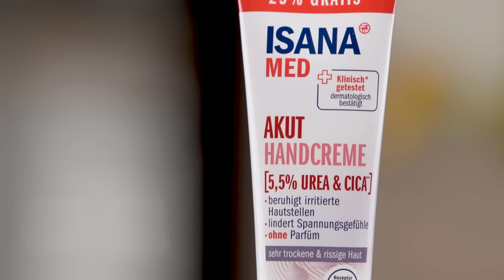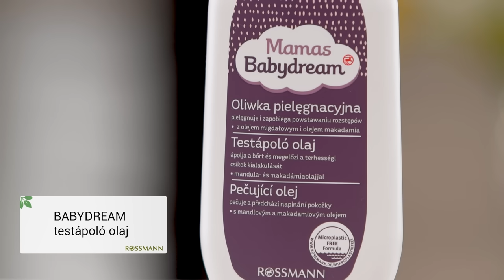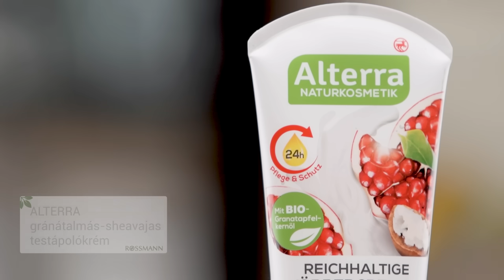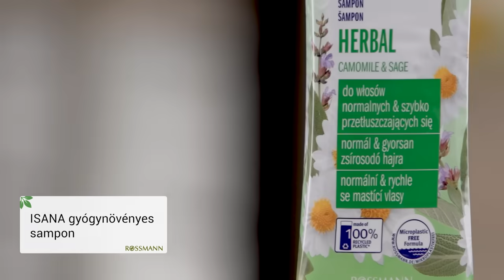Mikroműanyag nélkül 1. rész - Zölden élj! Stahl Judittal - Rossmann Magyarország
A mikroműanyagok 5 milliméternél kisebb plasztikdarabok, amelyekből a folyékony változat a kozmetikumokban is megtalálható, de étkezéssel a szervezetünkbe is bejutnak. A Rossmann saját márkás termékeinek nagy részét gondosan, mikroműanyag-mentesen készítettük,a termékeken egyértelmű jelzés mutatja, hogy mely termékek mentesek ezektől a nemkívánatos összetevőktől. Stahl Judit most bemutatja a Rossmann saját márkás termékei közül kedvenc kézkrémeit, testápolóit, samponjait, melyek mentesek a mikroműanyagoktól!

0:00 - Mikroműanyag mentes kozmetikumok
2:06 - Multifunkcionális mellbimbókrém
3:03 - Kézkrém
4:03 - Testápoló olaj
4:53 - Testápoló krém
5:50 - Sampon

A zöldebb jövő mellett teszed le a voksod? Mi is! Stahl Judittal minden oldalról körüljárjuk, hogy hogyan alakíthatsz ki fenntartható, környezettudatos életet. Segítünk eligazodni fenntartható termékpalettánk termékei között, úgy a szépségápolás, mint az élelmiszerek terén, és inspiráló vendégeink segítségével további hasznos tippekkel látunk el, hogy minél könnyebben sajátíts el új, környezetkímélő szokásokat.

Fenntartható, környezettudatos életmódra vágysz?

Látogass el a Rossmann webshopjába is, ahol számtalan termék közül válogathatsz a fenntartható szépségápolástól az egészségen át a háztartásig!

Kövess minket a közösségi oldalakon is!